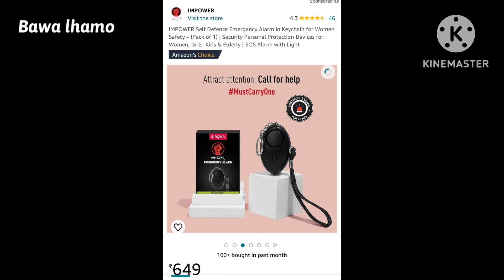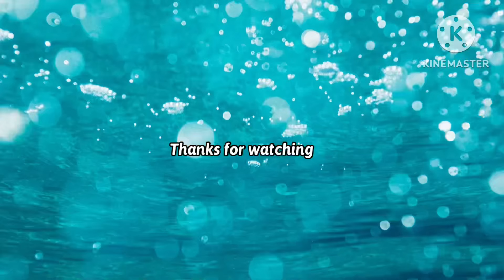She was badly “RAP@D😢😔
ALL THE INFORMATION HAS BEEN
COLLECTED FROM MULTIPLE PUBLIC SOURCES LIKE NEWSPAPERS, ARTICLES & INTERNET